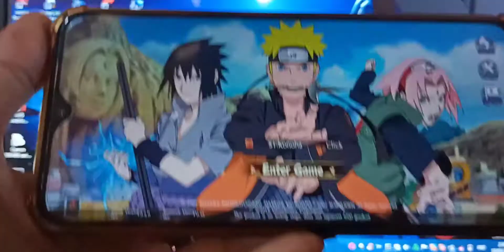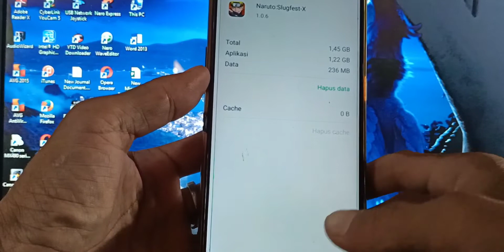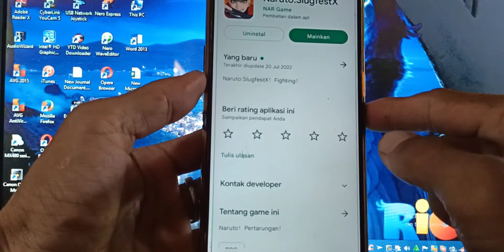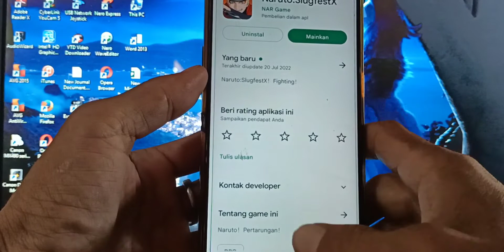CARA MENGATASI TIDAK BISA MASUK NARUTO SLUGFEST X